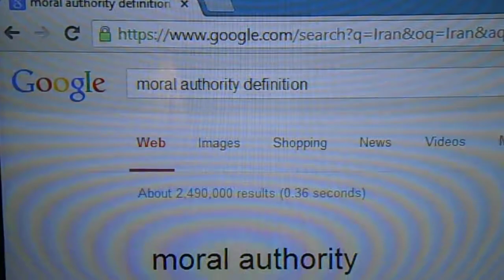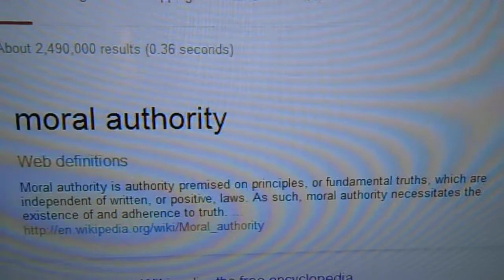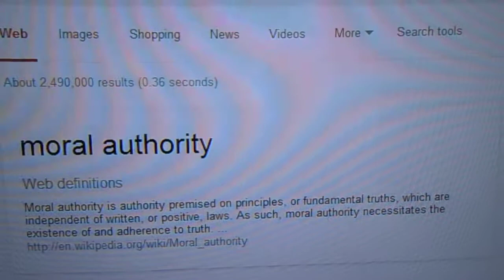01/28/14: Video from 01/28/14: Moral authority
It shows:

--the 1st part of the 1st page of Google search results for the search term "moral authority"

Copyright, with noted exceptions, L. Kochman, January 28, 2014 @ 10:42 p.m.